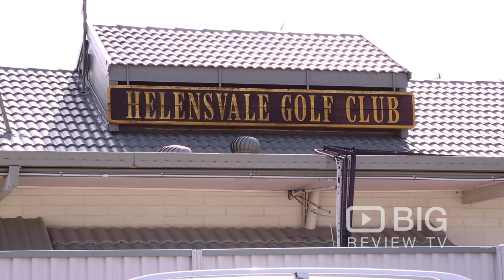Helensvale Golf Club a Golf Courses in Brisbane offering place to play Golf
Built in 1974, the Helensvale Golf Club is a brilliantly designed golf course including pro shop, cafe, licensed bar, functions area and gaming room.

Helensvale Golf Club
16 Wandilla Drive Helensvale Brisbane QLD Australia 4212